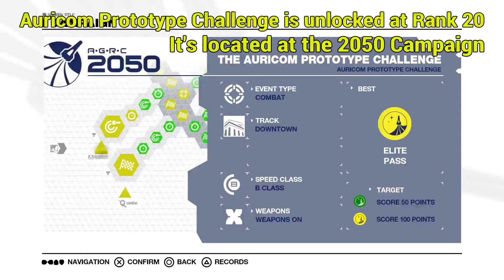Prototype Trophy (Auricom Challenge ELITE PASS) - WipEout Omega Collection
To the point and easy to follow Prototype Trophy Tutorial.

Trophy Description: ELITE PASS all Prototype Ship Challenges.

This is the second Prototype Challenge, Auricom Prototype.
There are five challenges in total.

This event will unlock at Rank 20 and is located in the 2050 Campaign.
Stay behind a little bit and try to pick up as much power-ups. Try to focus fire on one enemy. Killing an enemy grants additional points.

WipEout Omega Collection Trophies & Achievements

Transcendence [Platinum]
Earn all the trophies in the game

Elite Completist [Gold]
ELITE PASS every event in the 2048 Campaign

Rank 50 [Gold]
Reach Rank 50 in the 2048 Campaign

Beat Zico: 2048 [Gold]
Equal or beat the lap time of 32.5 seconds on Downtown circuit, Speed Lap, A class, using the Feisar Speed ship

Mach 1.5 [Gold]
Reach Zone 65 in any Zone Event

Elite Campaign Legend [Gold]
Obtain a gold medal for every cell in Race Campaign on Elite difficulty

Beat Zico: HD [Gold]
Equal or beat the lap time of 30.82 seconds on Anulpha Pass (Forward), Speed Lap, Venom, using the Piranha

Completist [Silver]
Complete all events in the 2048 Campaign

Prototype [Silver]
ELITE PASS all Prototype Ship Challenges

Speed Thrills [Silver]
ELITE PASS any A+ Class Challenge in the 2048 Campaign

Tournament Ace [Silver]
Win every race of an 8 stage Racebox tournament on Skilled or Elite difficulty

Connected 2 [Silver]
Win 10 online races

Campaign Legend [Silver]
Obtain a gold medal for every cell in the HD and Fury Campaigns

2048 Champion [Bronze]
Complete the 2048 Season

2049 Champion [Bronze]
Complete the 2049 Season

2050 Champion [Bronze]
Complete the 2050 Season

Impact [Bronze]
Obtain a medal for every cell in Impact

Warped [Bronze]
Obtain a medal for every cell in Warped

Turbulence [Bronze]
Obtain a medal for every cell in Turbulence

Vertigo [Bronze]
Obtain a medal for every cell in Vertigo

Corruption [Bronze]
Obtain a medal for every cell in Corruption

Speed Freak [Bronze]
Obtain a medal for every cell in Speed Freak

Aftermath [Bronze]
Obtain a medal for every cell in Aftermath

Meltdown [Bronze]
Obtain a medal for every cell in Meltdown

Connected 1 [Bronze]
Finish 10 online races

Deadly Momentum [Bronze]
Get eliminated in a race on Novice difficulty

50 Kills [Bronze]
Destroy 50 ships in Online Eliminator or Combat Events

Rookie Reward [Bronze]
Win any race with Pilot Assist on

Mercenary [Bronze]
Get at least 500 loyalty points for each team (excluding Van-Über team)

Hold Your Fire [Bronze]
Reach stage 10 without firing on any track, in any Detonator event

Flatland Flyer [Bronze]
Execute and land a successful barrel roll on Moa Therma

Just Passing Through [Bronze]
Pass through 15 Zone Barriers in any Zone Battle event

Zen Evasion [Bronze]
Win any single player Zone Battle event with a minimum target of 25 without absorbing

The Pure Four [Bronze]
Obtain 50,000 points on each of the following tracks in Zone Mode - Pro Tozo, Mallavol, Corridon 12 and Syncopia

Double Kill [Bronze]
Eliminate at least two opponents in any race